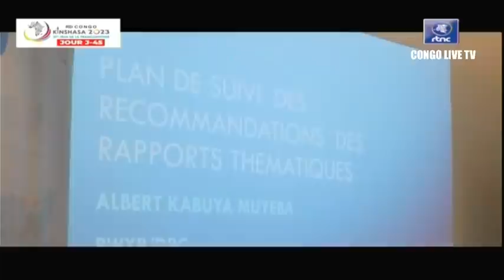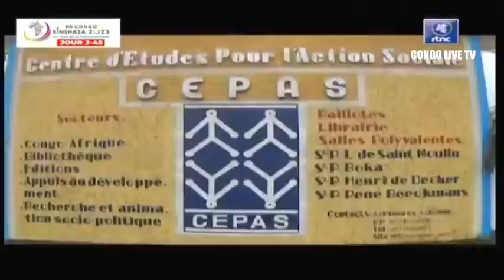🔴RDC : SUIVEZ LE GRAND JOURNAL DE CE SAMEDI LE 10.06.2023 RTNC EDITION 07H00